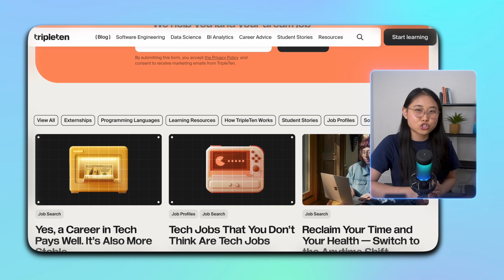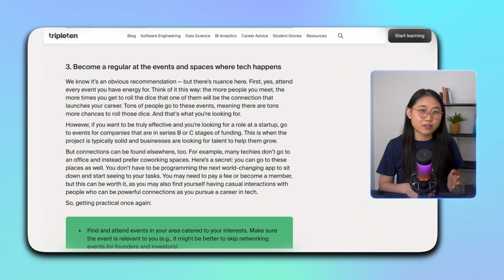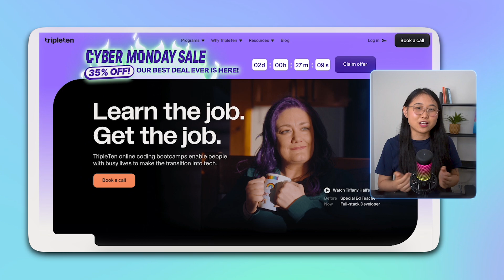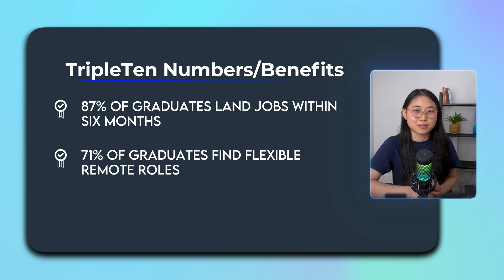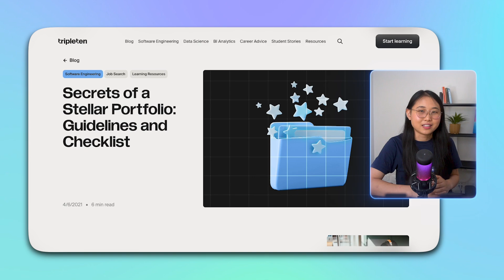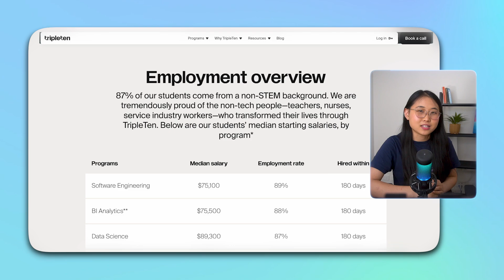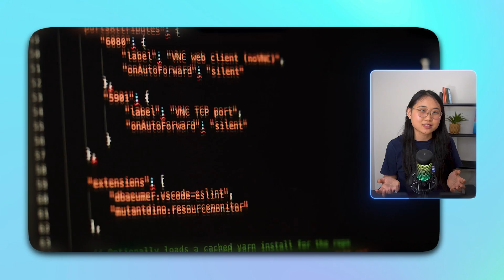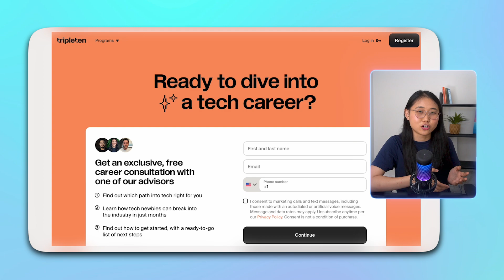Q&A | Landing a Tech / Cloud Role in 2025, How to Get Hired, Salary, TripleTen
Want to land a Tech / Cloud role in 2025? In this Q&A video, I answer some of your biggest questions.

▬▬▬▬ ⏱️ Timestamps ▬▬▬▬
0:00 Introduction
0:33 Q1. What does it take to land a tech job
2:42 Q2. What certifications do I need
3:41 Q3. Can bootcamps land me a tech job
4:55 Q4. What to include in my portfolio
6:18 Q5. How much does an entry-level job pay
7:20 Q6. What skills are demanded in tech hires
8:00 Q7. Is coding required to learn Cloud
8:43 Q8. How to persist in landing a tech job
9:36 Q9. How to keep up with changes in tech

▬▬▬▬ 📲 Other Platforms ▬▬▬▬